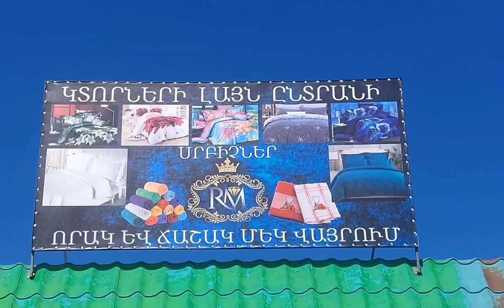"ՊՈՂՈՍՅԱՆ ԳՐՈՒՊ" ԳՈՎԱԶԴԱՅԻՆ ԸՆԿԵՐՈՒԹՅՈՒՆ - "POGHOSYAN GROUP"